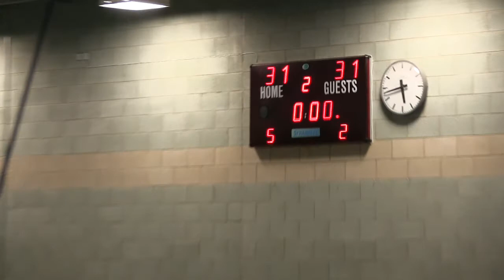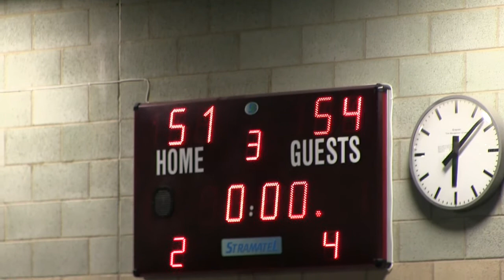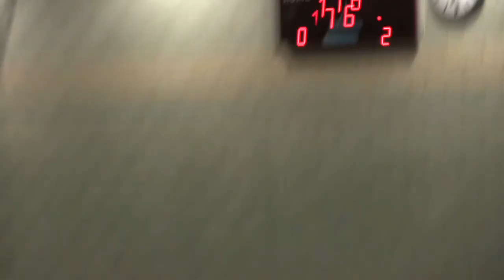U16 TVMohawks vs Killamarsh Arrows 21-01-2017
Produced by Brown Productions